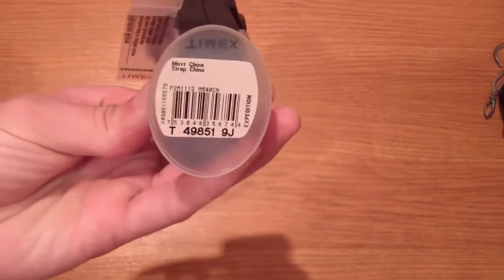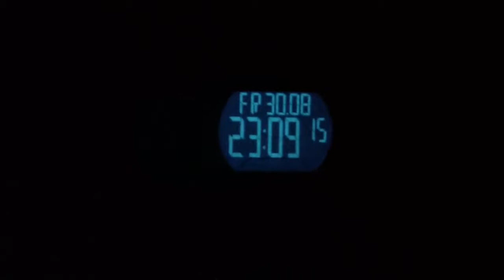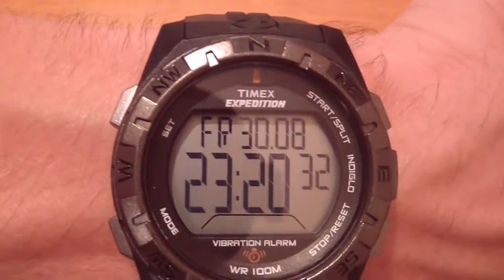Timex Expedition T49851 обзор review